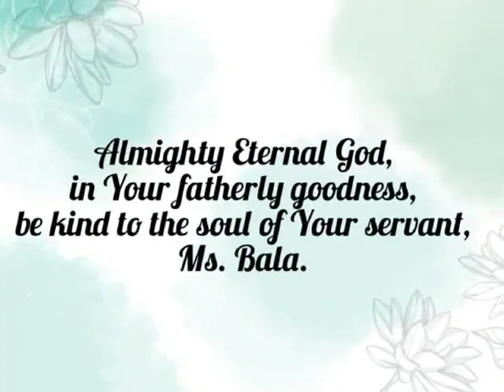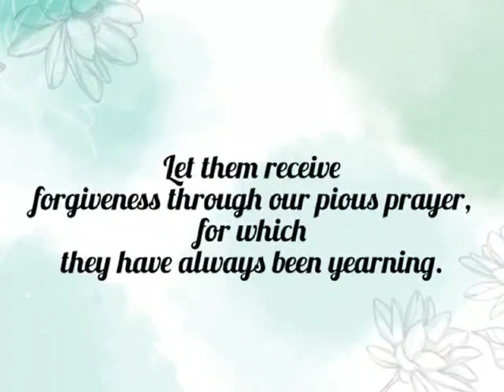In the loving memory of our former helper Late Ms. Bala .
In the loving memory of our former helper Late Ms. Bala on her first death anniversary. May her soul rest in peace🙏🙏.